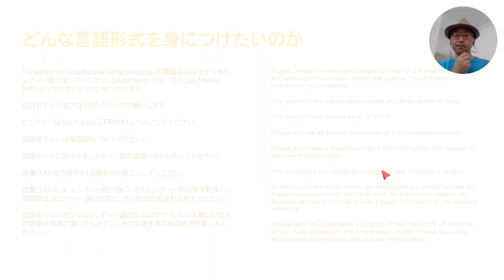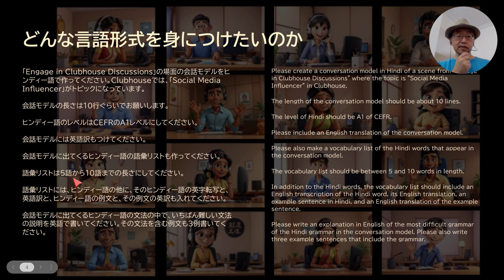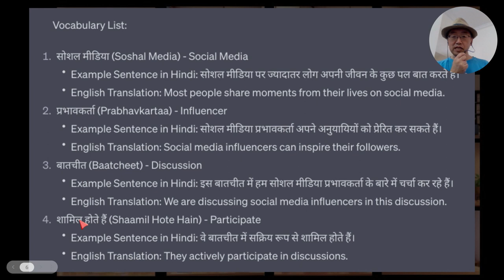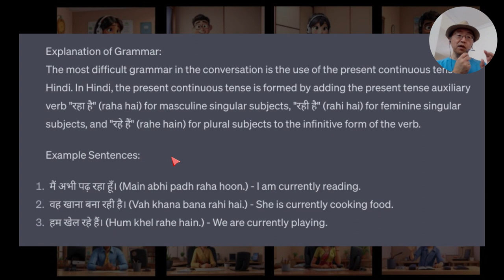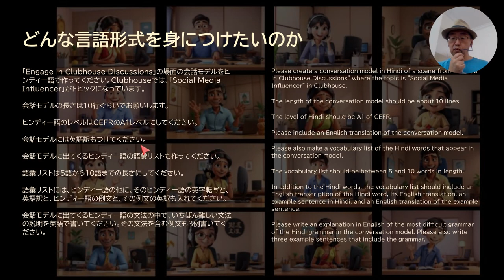04 教材を作ろう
この動画では、行動リストからChatGPTを使って第二言語の教材を作る例をご紹介しています。